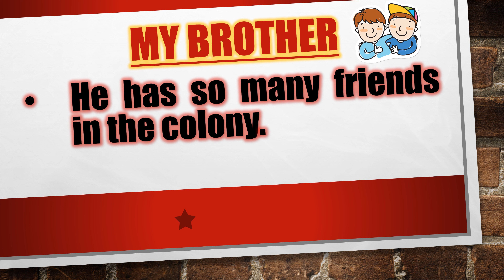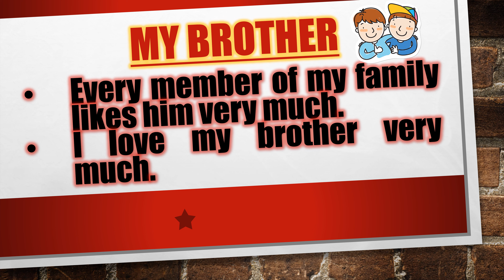|| How To Write An Essay On My Brother || Educational Lesson ||